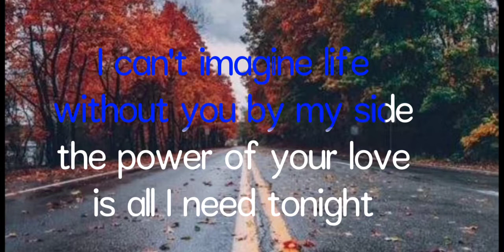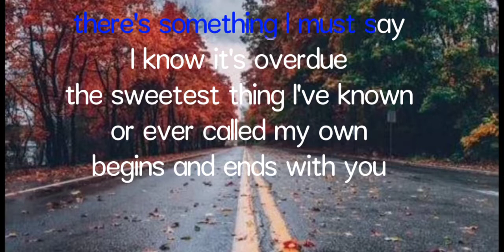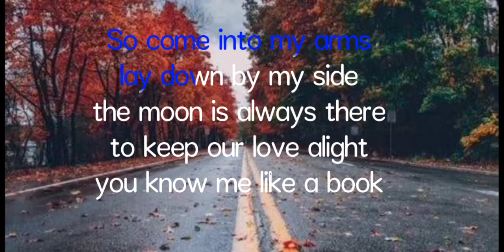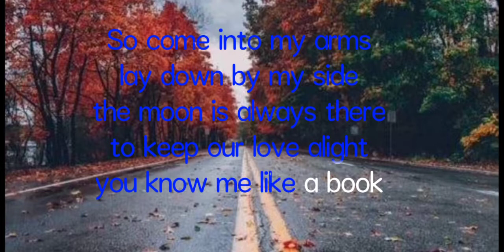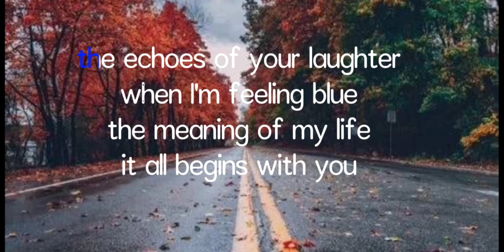lyrics. # How I Love You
Song by Engelbert Humperdinck

You hold me in your eyes
in your own special way
I wonder how you know
the things I never say
I can't imagine life
is all I need tonight
I know there have been times
that I have caused you pain
I'd turn them all around
if I could start again
there's something I must say
I know it's overdue
the sweetest thing I've known
or ever called my own
begins and ends with you
The softness of your lips
the color of your hair
the memory of your touch
remains when you're not there
the echoes of your laughter
when I'm feeling blue
the meaning of my life
it all begins with you
So come into my arms
lay down by my side
the moon is always there
to keep our love alight
I've reached so very high
for everything that's mine
and at the top is you
I want you for all time
and dream forever you
you know me like a book
you've read a thousand times
we know each other's hearts
we read each other's minds
these feelings are always new